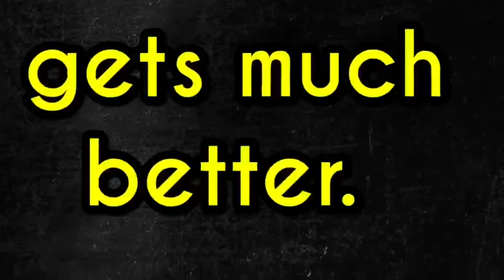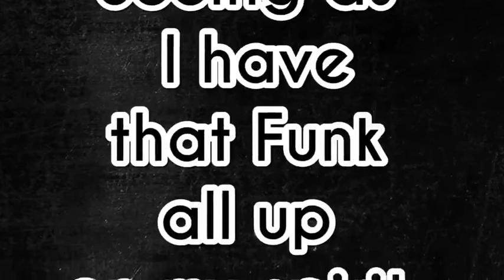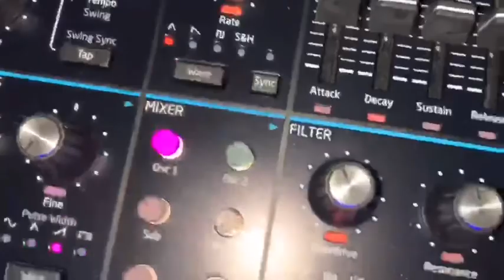Fun with Sounds. Vol. 1 Scene D